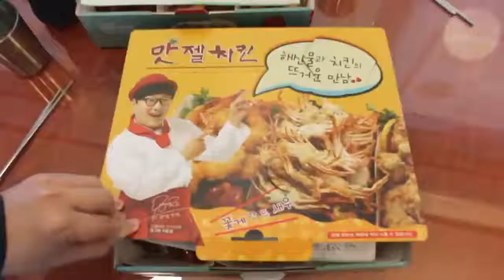치킨계의 혁명, 맛젤치킨!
이것은 치킨혁명 ★☆★
치킨 위에 꽃게 새우 쭈꾸미가 올라가요
제 인생치킨 갈아탔어요 :3